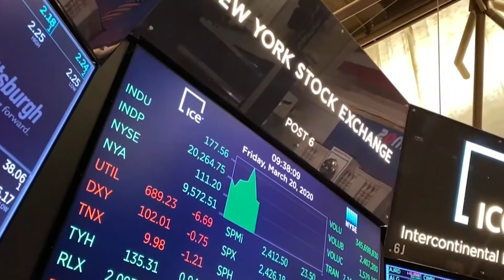El Ibex y el resto de Europa consiguen cerrar en verde ante los avances sobre el Fondo